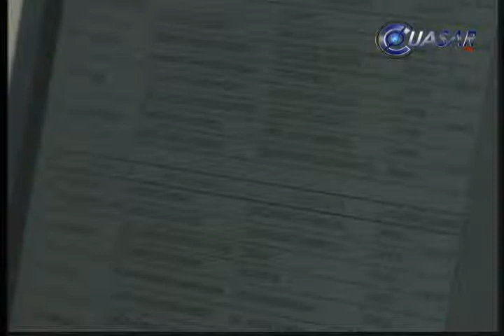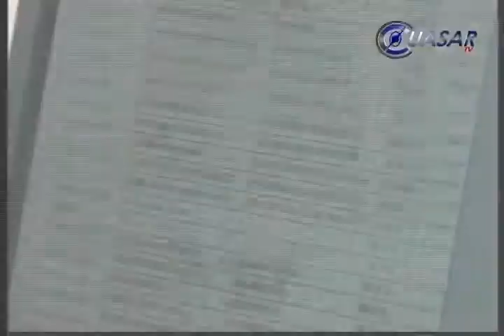Deudas por 40 mdp del gobierno perredista ha pagado Secum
Cientos de cheques sin fondos expedidos como pago a acreedores de la Secretaría de Cultura (SECUM) durante el pasado gobierno perredista, han obligado el desembolso por alrededor de 40 millones de pesos a la actual administración...